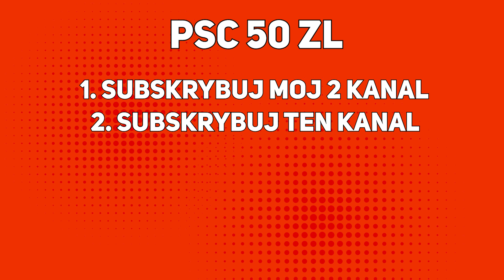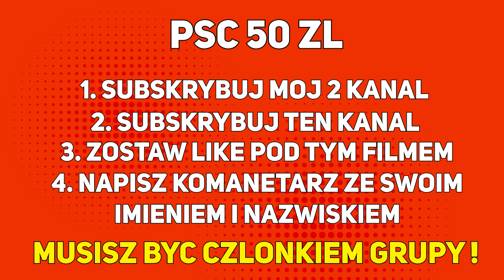KONKURS Z OKAZJI 5 000 SUBSKRYPCJI! + NOWY KANAŁ!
ZASADY KONKURSU:
3. Zostaw like pod tym filmem
4. Napisz w komentarzu swoje imie i nazwisko
5. Bądź członkiem grupy!

Wyniki zostaną ogłoszone 28 lipca, powodzenia!

Chcesz zobaczyć więcej moich filmów i być na bieżąco? Z góry dziękuje za wsparcie! ❤